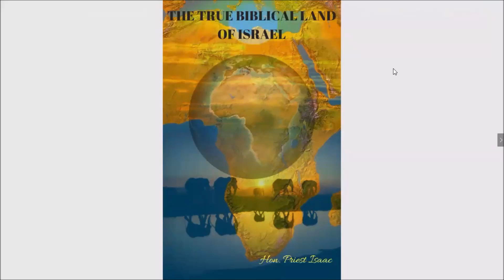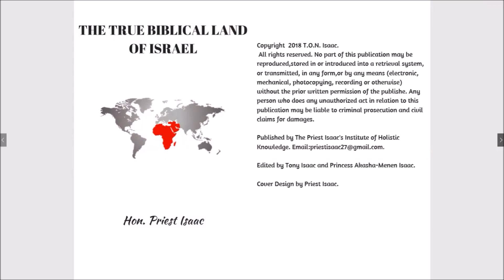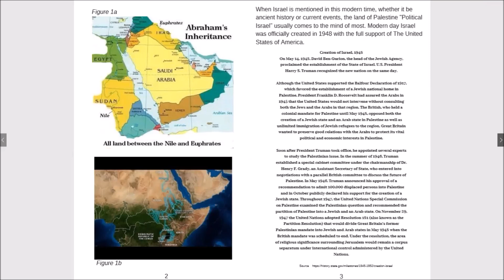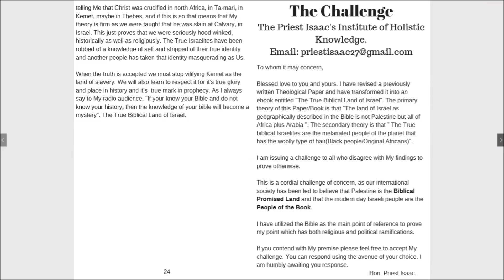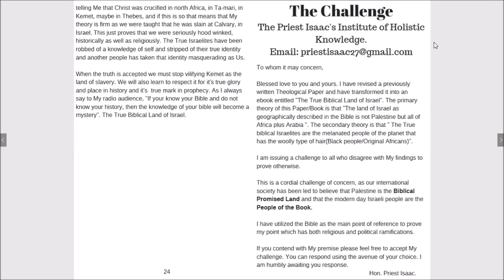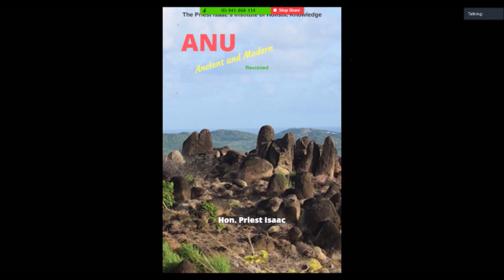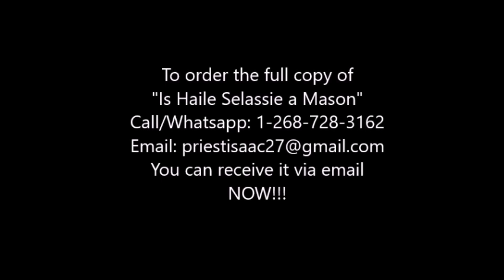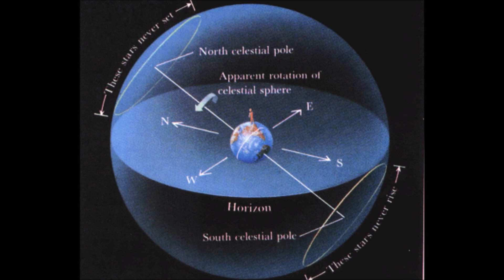RASTAFARI CHALLENGES THE JEWS ON THE TRUE BIBLICAL LAND OF ISRAEL.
The Challenge.

Blessed love to you and yours. I have revised a previously written Theological Paper and have transformed it into an ebook entitled "The True Biblical Land of Israel". The primary theory of this Paper/Book is that "The land of Israel as geographically described in the Bible is not Palestine but all of Africa plus Arabia ". The secondary theory is that " The True biblical Israelites are the melanated people of the planet that has the woolly type of hair(Black people/Original Africans)".

I am issuing a challenge to all who disagree with My findings to prove otherwise.

This is a cordial challenge of concern, as our international society has been led to believe that Palestine is the Biblical Promised Land and that the modern day Israeli people are the People of the Book.

I have utilized the Bible as the main point of reference to prove my point which has both religious and political ramifications.

If you contend with My premise please feel free to accept My challenge. You can respond using the avenue of your choice. I am humbly awaiting you response.                                                                      Hon. Priest Isaac.